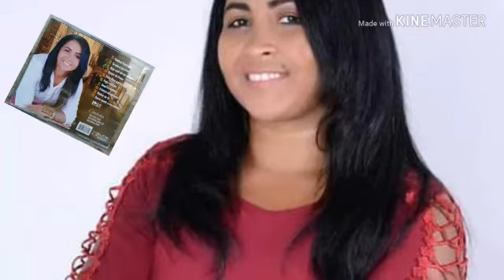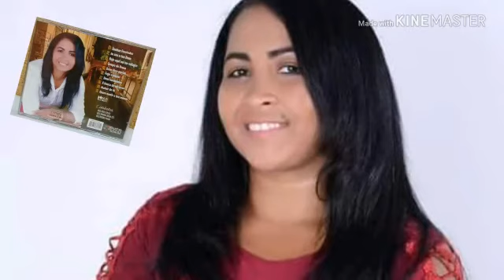Creia que Deus vai abrir a porta Maria da Paixão Ribeiro (Deus abre portas )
CD Deus abre portas
  Maria da Paixão Ribeiro
música Deus abre pastas
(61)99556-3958